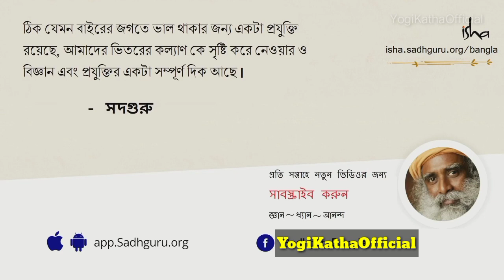জ্ঞান-ভক্তি-ক্রিয়া না কর্ম, শ্রেষ্ঠ যোগ কোনটি ?, সদ্গুরু বাংলা ।। sadhGuru Bangla,